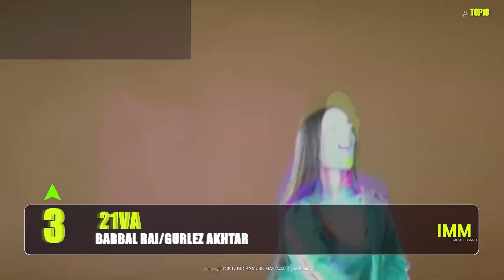TOP 10 PUNJABI HITS SONGS OF THIS WEEK - FEBRUARY 1,2019 | LATEST PUNJABI SONG 2019 | IMM